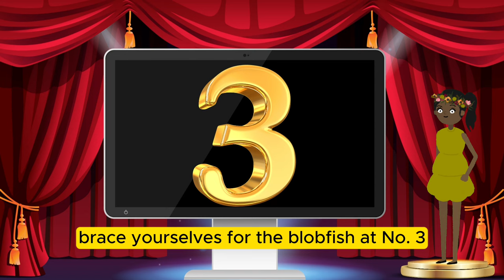Top 10 Rarely Seen Animals ! l Animal learning I Wikidspedia I Education Channel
In this exciting video, we take you on a journey into the fascinating world of wildlife as we explore the top 10 rarely seen animals. Prepare to be amazed as we unveil some of the most elusive and extraordinary creatures that inhabit our planet.

From the mysterious Aye-Aye, a peculiar primate native to Madagascar, to the elegant Saola, also known as the "Asian unicorn," found in the remote forests of Vietnam and Laos, each animal on this list is a true marvel of nature. We'll also introduce you to the enchanting Pink Fairy Armadillo, the elusive Okapi with its striped legs and long tongue, and the remarkable Axolotl with its regenerative powers.

Join us as we delve into the captivating world of these extraordinary creatures, learning about their unique characteristics, habitats, and the challenges they face in their natural environments. Through stunning visuals and engaging narration, we aim to inspire a deeper appreciation for the incredible biodiversity that exists on our planet.

Whether you're an animal lover, a nature enthusiast, or simply curious about the wonders of the animal kingdom, this video is sure to captivate your imagination and leave you with a greater sense of awe for the diverse and awe-inspiring creatures that share our world.

Let's embark on this incredible journey together and discover the beauty and rarity of these amazing animals!"

Saloa :Photo Copyright: Source - Fossil Network/dz
Blobfish :Photo taken by Bhakti Patel aboard the RV Tanagroa in the Sub-Antarctic Ocean
Shark: Image credit to Wikicommons